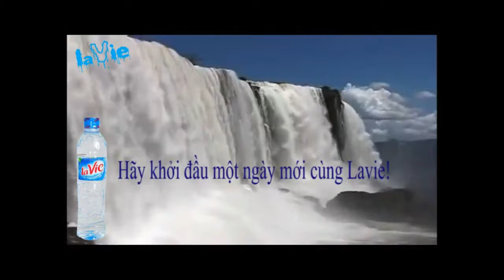QUẢNG CÁO "NƯỚC KHOÁNG LA VIE 2015"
Đoạn video nằm trong các bài tập thực hành môn Audio - Video mà tôi từng học thời sinh viên.